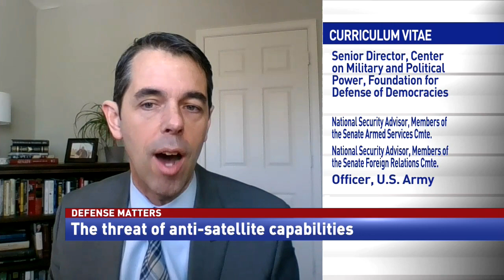Avoiding a “Space Pearl Harbor”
Bradley Bowman, Senior Director for the Center on Military and Political Power at the Foundation for Defense of Democracies, discusses the necessity of resilient space infrastructure to counter the threat of anti-satellite capabilities from our adversaries